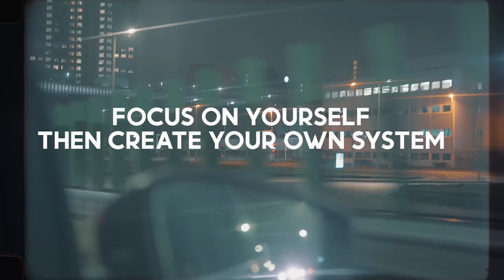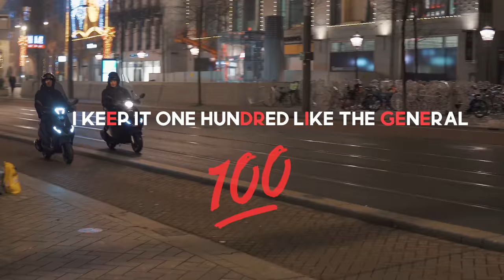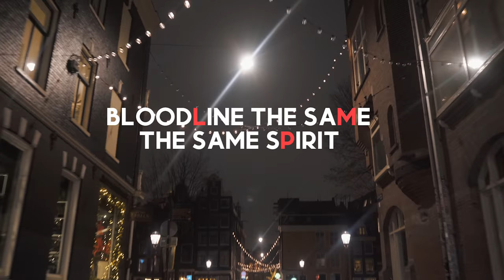Scandalated - Day Ones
Video shot by "The Black Market Collective.

The song is based on true friendship and an ode to all the people who have been down with each other from day 1.

Artist: Scandalated

Produced & Mixed by: Dutchflower

Cuts by: Dj Dice

Written & Composed by:
C.Gomes / A.Tolsma (4TheGlobeMusic / EMImusicpublishing)